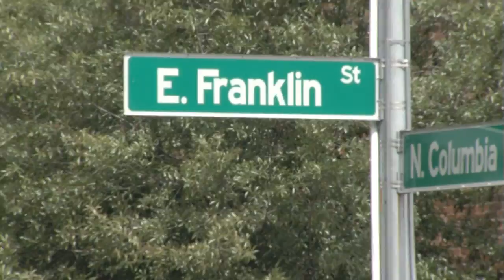Inside Tailgating A House Divided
Kirsten Southwell Interviews couples at the ECU vs UNC tailgate